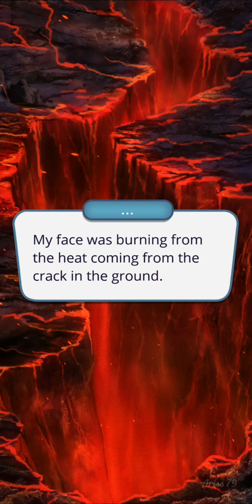Heaven's Secret 1 | Season 1 Episode 4 | part 1/3 | ENG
Story: Heaven's secret 1

You died and went to... the Angels and Demons Academy? Devilish lectures, angelic sweethearts, and the temptation to break Heaven's rules - what else awaits you in this dangerous, fantastical afterlife?

Heaven's secret 1 has 3 seasons in total